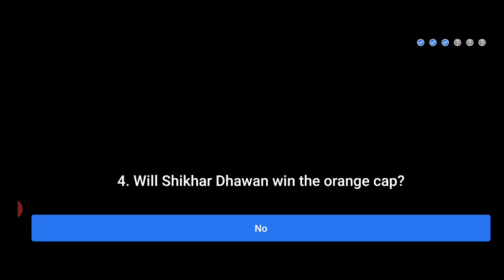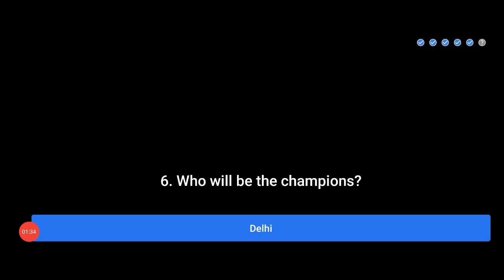Flipkart Power Play With Champions Today Predictions | 10 November 2020 | Final MI Vs DV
power play answer
power play
flipkart power play with champions quiz
flipkart power play with champions
power play with champions answer
power play with champions quiz today answer
power play with champions
power play with champions today flipkart
power play with champions quiz
 power play with champions today answers
 power play game
 power play game answer
 Flipkart Play Power With Champions  Quiz |
 Play Power With Champions |
Flipkart New Game |
Flipkart New Cricket Game |
Flipkart New Cricket Game Quiz Answers |
 Flipkart New Cricket Game Answers |
Cricket Game Answers |
Cricket Game Answer |
flipkart cricket game |
flipkart cricket game answer |
flipkart cricket game answers |
cricket  game  answers |
cricket game answer |
flipkart power cricket game |
 bid and win today answers